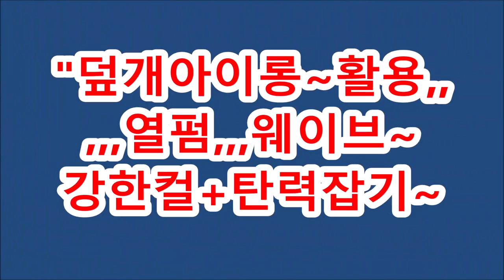웨이브, 컬처짐에~ 탄력+윤기+결작업+곱슬잡기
웨이브, 컬처짐에~  탄력잡고,  윤기+결작업 = 동시에,곱슬잡기